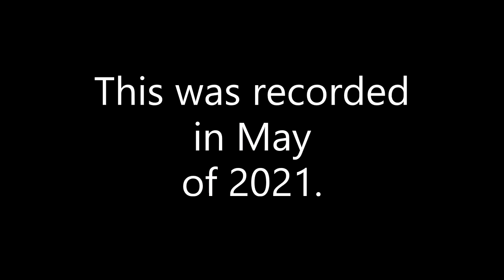Pete Estabrook plays (an excerpt from) I. Stravinski's "L'Histoire Du Soldat" (Devil's Dance).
This was recorded in May of 2021.

The accompaniment is from the Music Minus One series #3835 featuring Parnassus (NYC chamber group).

If you like the accompaniment or want to practice with it yourself, please buy a copy.

On this recording, Pete is playing a Van Laar model #6 C trumpet (with Reeves Valve alignment).

Much gratitude for your support and interest.